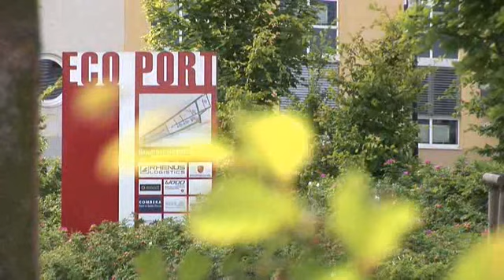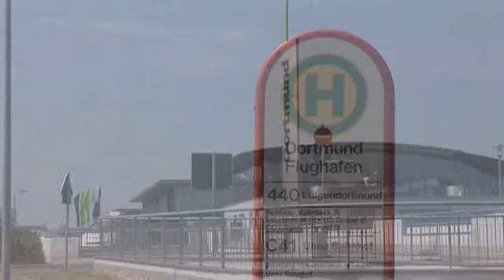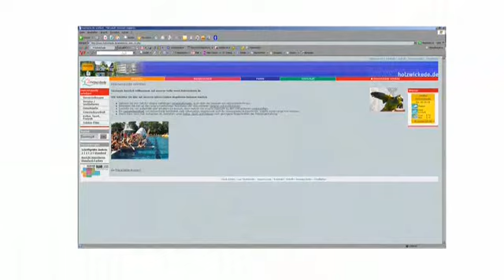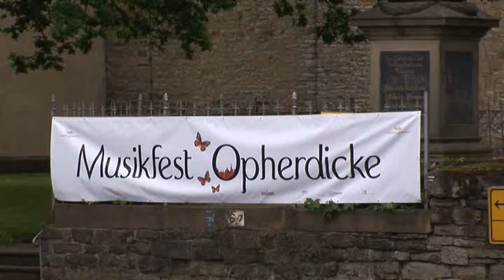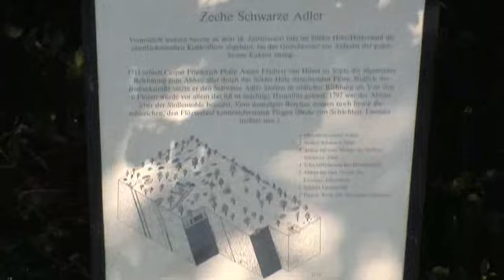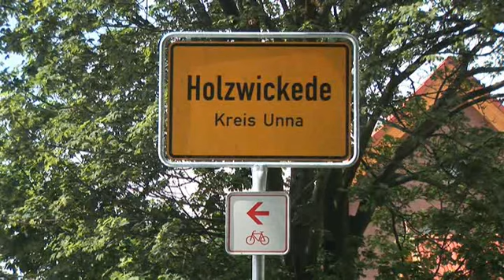Holzwickede - Stadtportrait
Holzwickede liegt in der Ballungsrandzone des östlichen Ruhrgebietes zwischen den Städten Dortmund und Unna als Grundzentrum mit ca. 18.224 Einwohnern. Größe und Einwohnerzahl sind wesentlich durch die kommunale Neuordnung des Jahres 1968 bestimmt, wobei die Ortsteile Hengsen, Holzwickede und Opherdicke zur heutigen Gemeinde Holzwickede auf einer Fläche von 22,36 km² zusammengeschlossen wurden.
Produktion: Digitale Medien Drossel GmbH - 2008